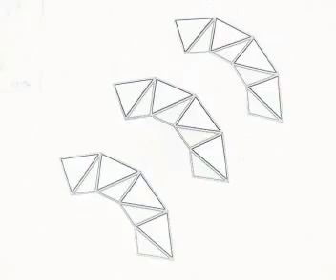Table twist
Students Frederic Tombeur and Quinten Foccaert succeeded in actually making the twisting tables proposed by Prof. Frederikson (Perdue University). Their table can be twisted easily, due to a specially designed hinge. The music is from Selah Sue, who gracefully allowed its free use  because it was for mathematics?